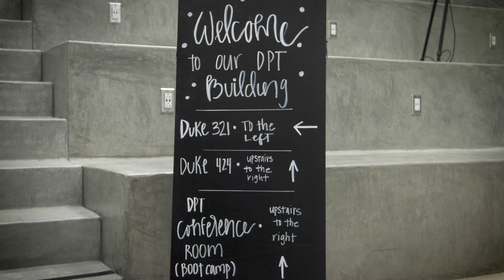Doctor of Physical Therapy (DPT) Building Dedication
Azusa Pacific University expands its Physical Therapy program with the dedication of the school's new facility located on the West Campus.  The DPT Building Dedication was held on September 27, 2019.